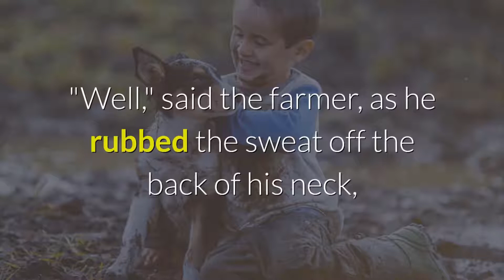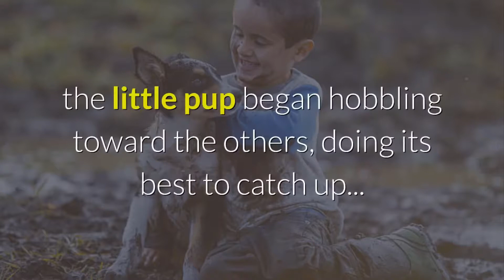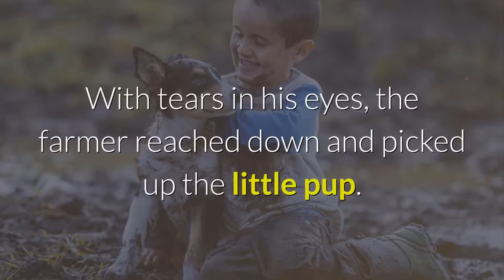Story of the Little Pup - An Inspirational Story